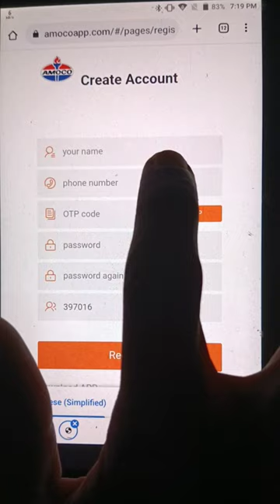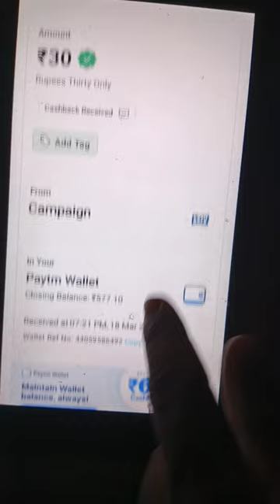Today New Campaign Loot Offer 30₹+55₹+66₹ Instant Paytm Cash || Tasks💰Campaign BUG|| New Paytm app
10 rs instant paytm cash today

 4. paytm new offer 2023,
 5. paytm new offer April 2023,
 6. paytm new offer may 2023,
 7.paytm new offer today telugu,
9. paytm new offer add money,
10. paytm new offer today,
11. paytm ka new offer April,
 15 august paytm new offer,